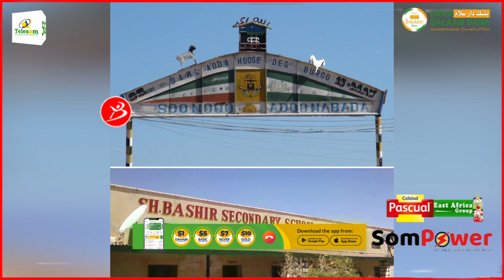Soo Yaalkii Tariikhed Ee Maxamuud Xaashi Final